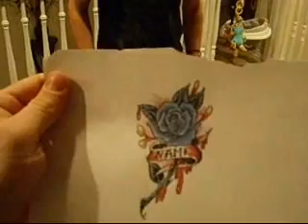virgin ink tattoo part II.....original music from deadplains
.Virgin Ink Tattoo.
Watch rogue get his very first tattoo. Listen to the latest songs from the band deadplains during this episode.

As for the tattoo work, Im not a pro ( obviously ) but mearly an amature who wants to someday be as good as the tattoo artists at ELM STREET TATTOO in Deep Ellum TX.

Hey we all have to learn some how, and who wants to practice on fake skin when your friends beg you to practice on them.

Mistakes, yeah theres a few, trust me , we know, but thats how we learn. Well not me, it takes allot more for me to learn.

All music on this video is original deadplains music. All music in this episode is copyrighted. Please enjoy the band Deadplains music and download or save to your IPOD, but please get permission from the band before using any music or peices from Deadplains as the music has a current copyright in place and is protected.

Deadplains wants to expand, and invites any viewers or music lovers to contact the band for use of the bands music or information.